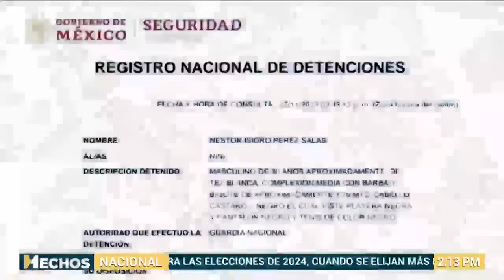¡LA VA A PAGAR! | Detuvieron a "El Nini", uno de los sicarios más poderosos del Cartel de Sinaloa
¡LA VA A PAGAR!

Agarraron en Culiacán a uno de los sicarios más poderosos del Cartel del Sinaloa. Este sujeto era muy cercano a Ovidio Guzmán y Estados Unidos ofrecía 3 millones de dólares por su captura. Se le acusa por conspiración por tráfico de fentanilo.

Reporta Federico Anaya.